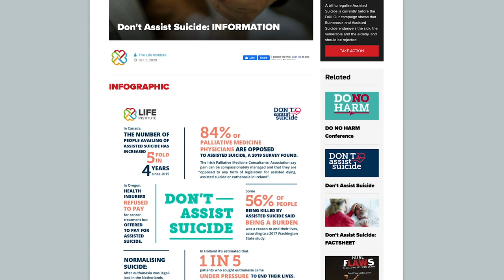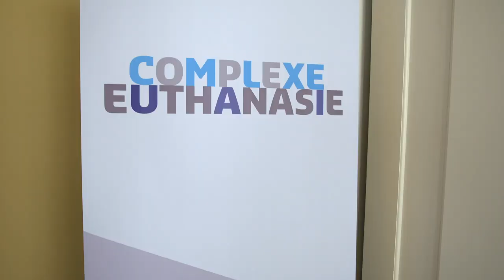Why you should watch Fatal Flaws Documentary: Interview with Kevin Dunn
WATCH: Ahead of a FREE screening of the acclaimed documentary 'Fatal Flaw' on Thursday, director Kevin Dunne tells Niamh Uí Bhriain why he investigated Assisted Suicide and why he was shocked by what he found.